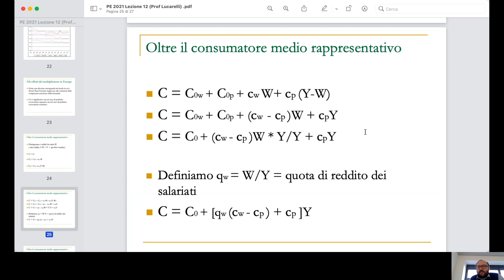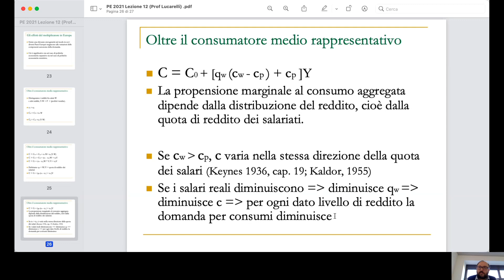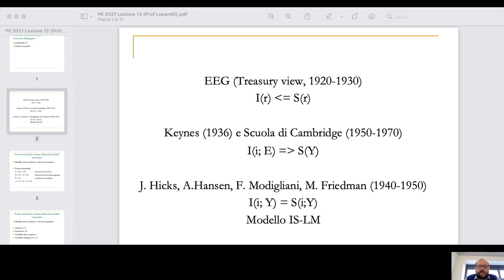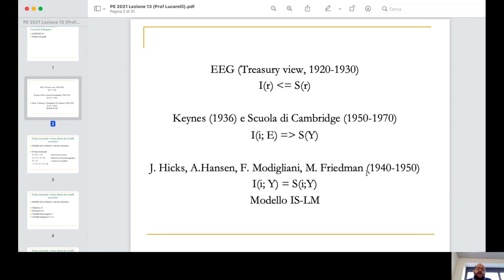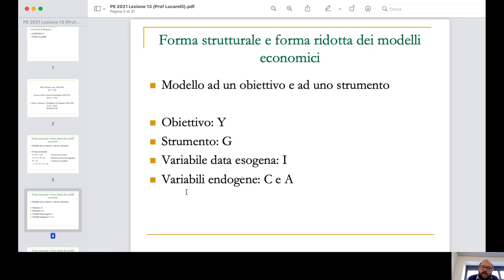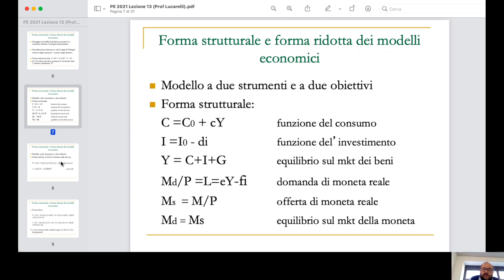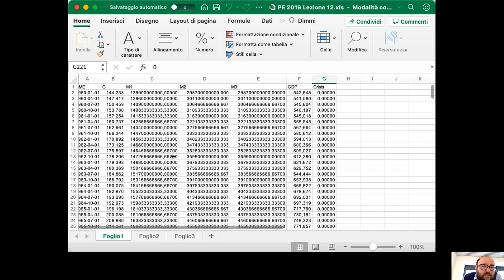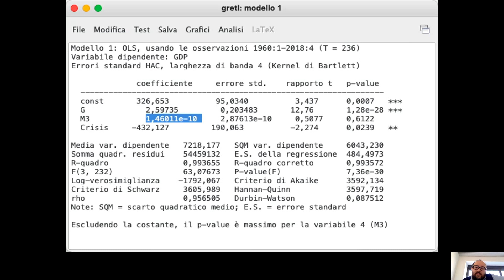Prof. Lucarelli - Corso di Politica Economica 2021 - videolezione 13 (forme strutturali e ridotte)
Unibg Lezione del 24 Marzo 2021.
Marelli E. e Signorelli M., Politica Economica, Giappichelli, 2019, capitolo 1 e capitolo 2 (paragrafi 2.1-2.3).
Il software GRETL con cui replicare l'esercizio di stima è liberamente scaricabili al seguente
Potete ricavare i dati sulla spesa pubblica, sull'offerta di moneta e sul PIL statunitense dalla seguente banca dati utilizzando il motore di ricerca interno (Government total expenditures, M1 for United States, M2 for United States, M3 for United States, GDP). Abbiamo usato dati trimestrali dal 1960 al 2018.